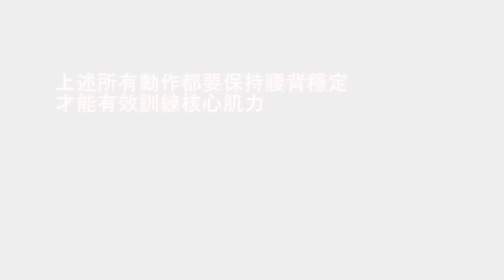核心訓練_鳥狗式Bird dog exercise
個人屬於肩胛及頭頸肌力及動作控制較差的類型，藉由影片的紀錄可以發現自己的姿勢不是完全標準。
做運動的過程也鼓勵大家拍影片或照片，透過這樣的回饋可以不斷調整自己的動作，讓訓練更有效率。